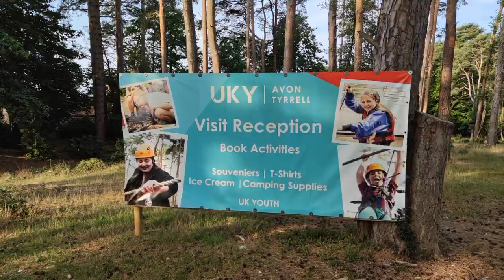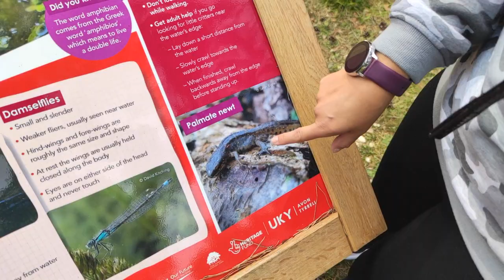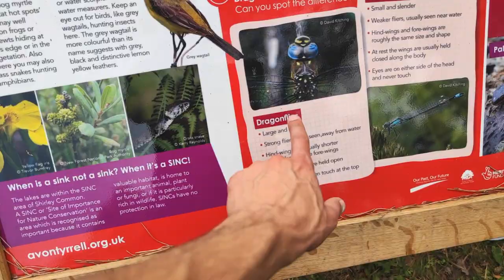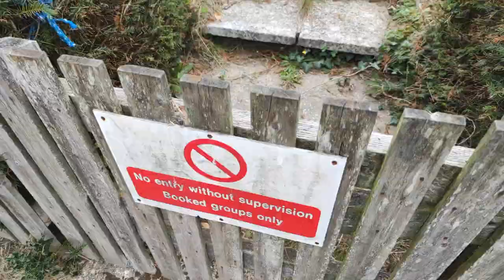ACAMPAMENTO - AVON TYRRELL BOURNEMOUTH - 2020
O vídeo de hoje vai mostrar nosso primeiro acampamento em Bournemouth com a família em Setembro de 2020.
Esse video foi editado pela Jessica, e esta bem diferente dos meus.